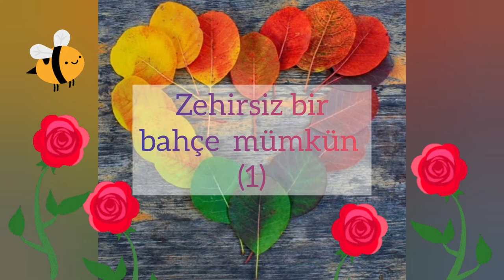Zehirsiz bir bahçe mümkün 1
"Kış bitecek, doğa canlanacak ve siz elinize geçirdiğiniz ne kadar ilaç varsa o çok sevdiğiniz bitkilerine boca etmeye başlayacaksınız. Bunu yapmanızı bekleyenler ceplerini paranızla doldurmak isteyen ilaç şirketleri".
Okan Akkoyunlu
Video by
Asif Khan: